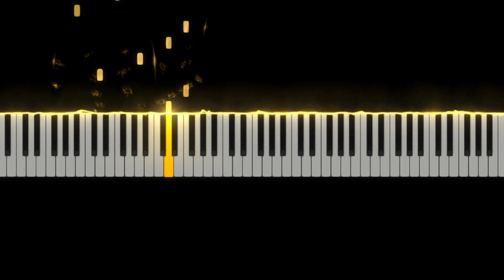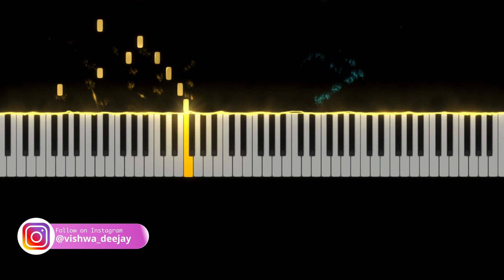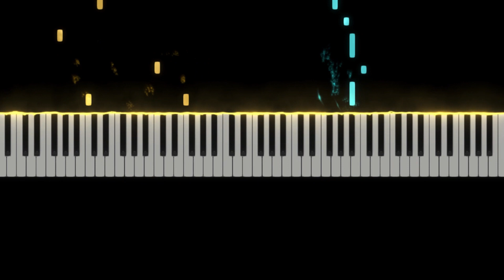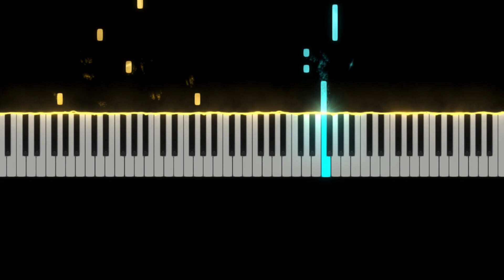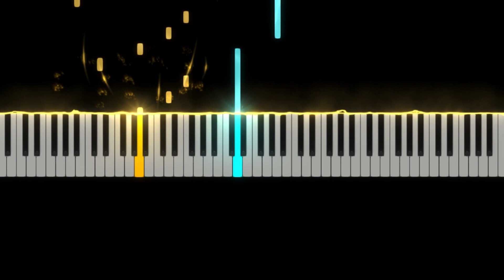Rendu Kaadhal | Kaathuvaakula Rendu Kaadhal | Piano tiles cover | Anirudh | VjS | Vignesh ShivaN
Vishwa's Music Academy,
Pondicherry